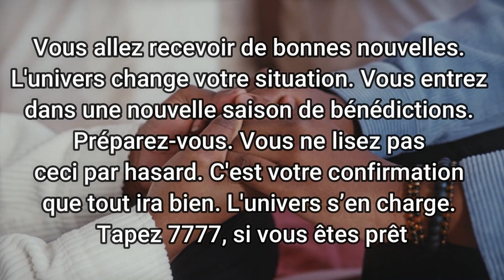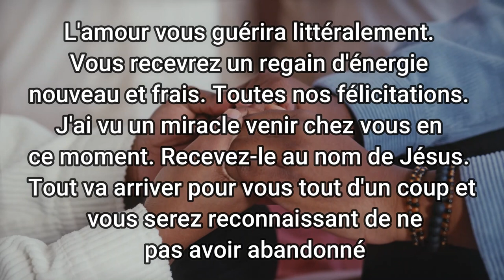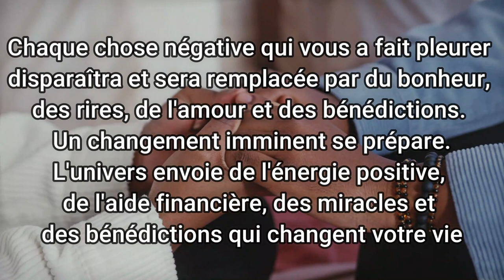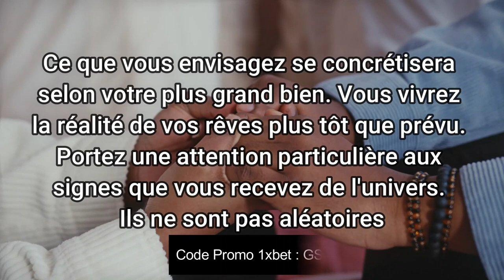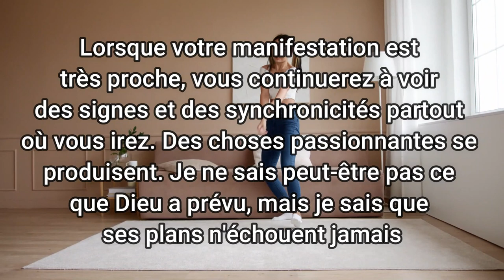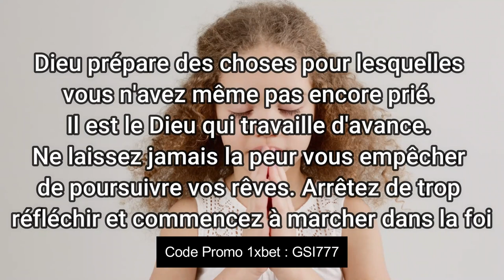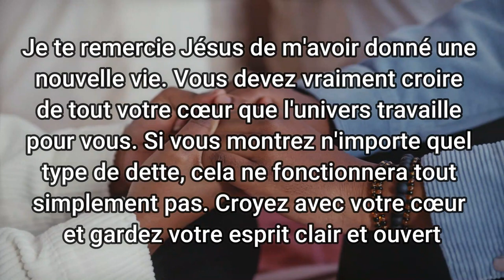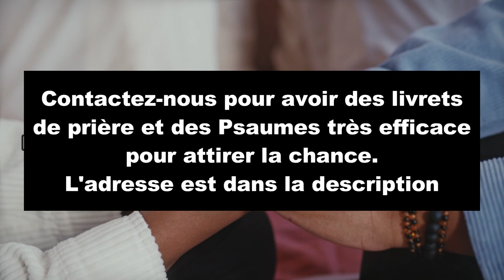Vous allez recevoir des millions sur votre compte bancaire dans ce mois.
Recevrez la Prière de bénédiction multiple. Vous allez recevoir des millions sur votre compte bancaire dans ce mois.  Avec cette prière vous allez recevoir la chance et des opportunités pour gagner énormément d'argent dans ce mois ci.
Veuillez me contacter via ce adresse pour recevoir le document de la clé secrète des Paumes et plus d'autre prière.